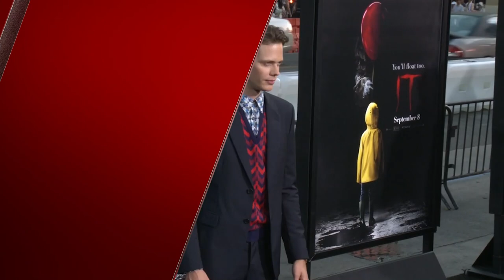Bill Skarsgard in Talks To Join ‘John Wick 4’ I THR News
Bill Skarsgard is in talks for the upcoming ‘John Wick’ film.The fourth installment in the Lionsgate franchise will see Keanu Reeves return as a formerly retired hitman who finds himself stripped of the protection from a shadowy international assassins guild.